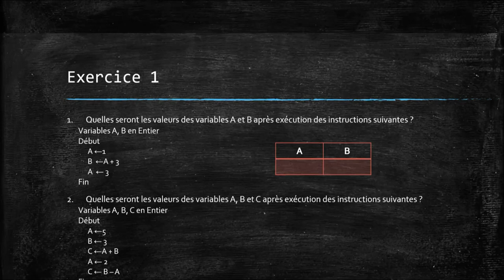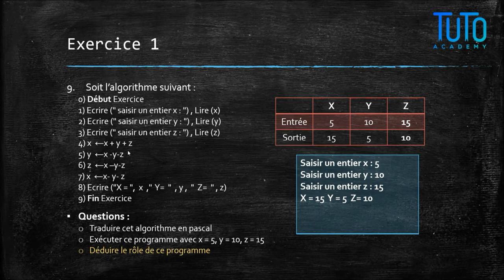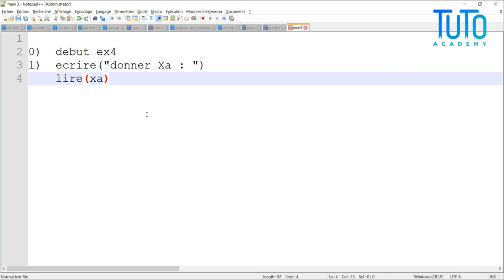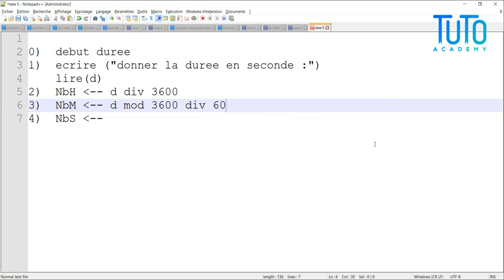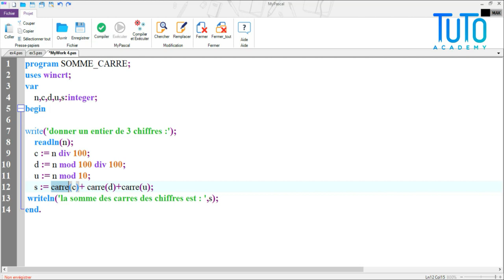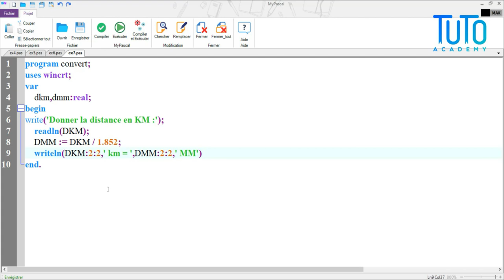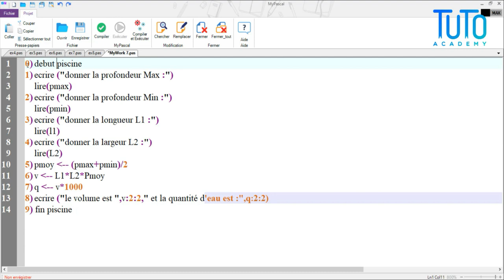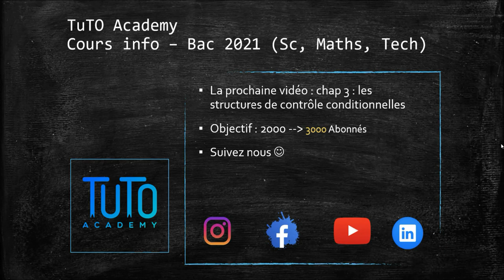𝑰𝒏𝒇𝒐𝒓𝒎𝒂𝒕𝒊𝒒𝒖𝒆 - correction de la série N°2 (bac sc, maths, Tech ❷⓿❷❷)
🎯 𝑻𝒖𝑻𝒐 𝑨𝒄𝒂𝒅𝒆𝒎𝒚 𝒗𝒐𝒖𝒔 𝒐𝒇𝒇𝒓𝒆 𝒖𝒏 𝒏𝒐𝒖𝒗𝒆𝒂𝒖 𝒑𝒂𝒄𝒌 𝑮𝒓𝒂𝒕𝒖𝒊𝒕𝒆𝒎𝒆𝒏𝒕 "𝑴3𝒂 𝑻𝒖𝑻𝒐 𝒕𝒉𝒂𝒏𝒂 3𝒂𝒍 𝒍'𝒊𝒏𝒇𝒐" 𝒅𝒆𝒔𝒕𝒊𝒏é 𝒑𝒐𝒖𝒓 𝒍𝒆𝒔 𝒃𝒂𝒄𝒔 𝒔𝒄𝒊𝒆𝒏𝒕𝒊𝒇𝒊𝒒𝒖𝒆𝒔 (𝑺𝒄.𝑬𝒙𝒑, 𝑴𝒂𝒕𝒉𝒔, 𝑻𝒆𝒄𝒉) 𝒑𝒐𝒖𝒓 𝒂𝒑𝒑𝒓𝒆𝒏𝒅𝒓𝒆 𝒍𝒂 𝒎𝒂𝒕𝒊è𝒓𝒆 𝒊𝒏𝒇𝒐𝒓𝒎𝒂𝒕𝒊𝒒𝒖𝒆 (𝒃𝒂𝒄 2022).

📌Informatique  (bac Sc.Exp, Maths, Tech 2022 - ancien régime)

✅ 𝗣𝗔𝗥𝗧 𝗜𝗩 : Correction de la série N°2

⛔️liste des cours ⛔️
🌀 Base de données :

Intro 0:00
Exercice 1 0:20
Exercice 2 8:55
Exercice 3 11:07
Exercice 4 13:33
Exercice 5 21:38
Exercice 6 27:40
Exercice 7 33:40
Exercice 8 38:15
Exercice 9 43:28
Exercice 10 51:15